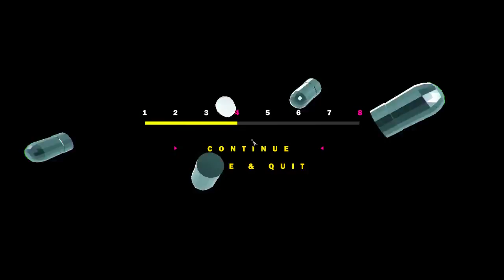Quest for Semi-Glory - Heavy Bullets, Session 3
Listen up, bankers, you need to be ready on Level 1, seriously.